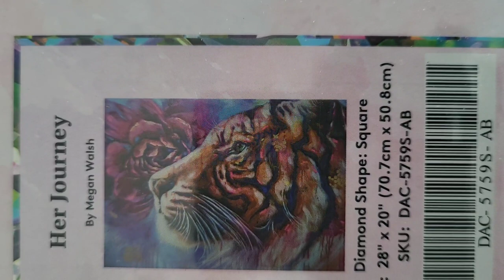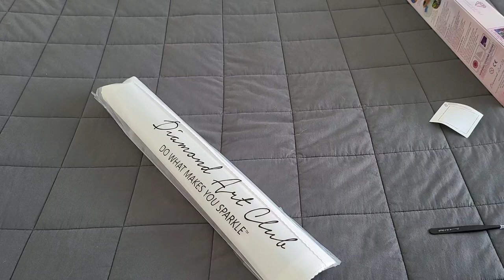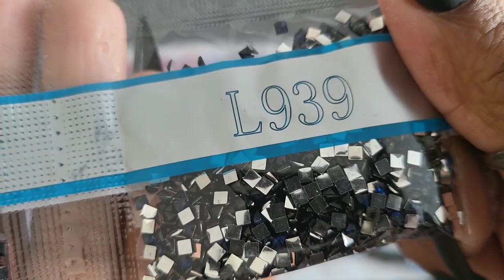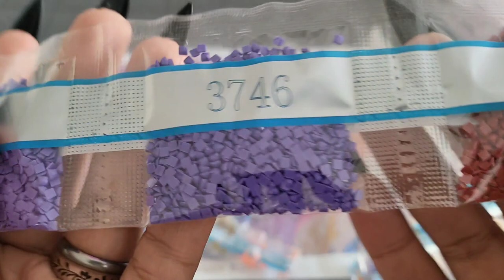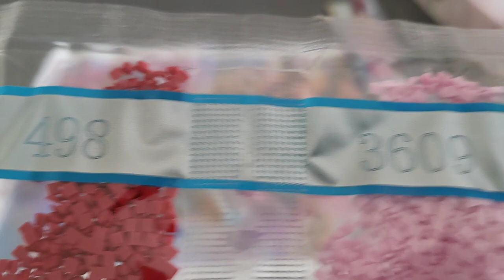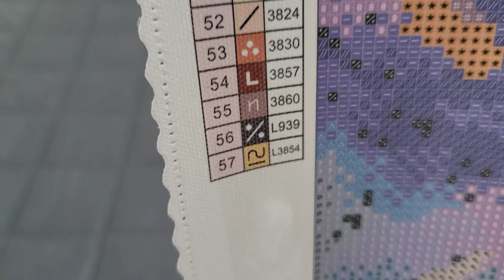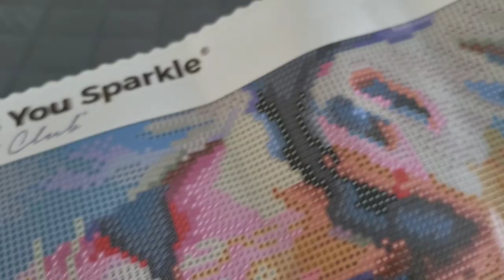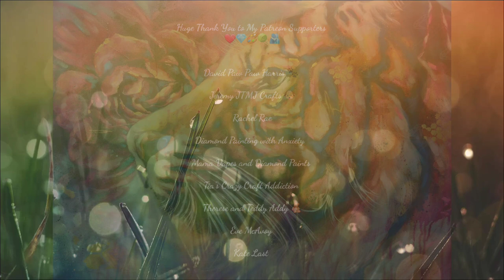Unboxing Diamond Art Club Sneak Peek ✨️ Her Journey ✨️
✨️✨️Her Journey, will be available ‎ February 25th

Diamond & Ruby Members Release:

9am PST
10am MST
11am CST
12pm EST

The general public will Follow 30mins Later!

~Happy Shopping

💌Fan Mail can be sent here:
Alishia Tepper